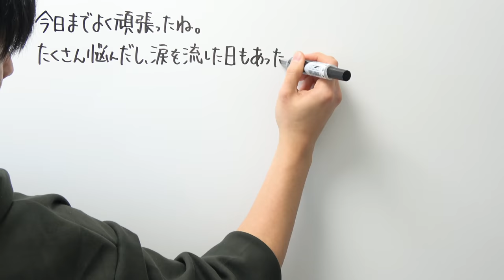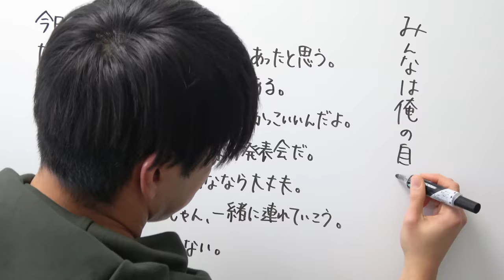行ってらっしゃい！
はい、深呼吸！！

2021年より中学校の教科書改定があり、学習する学年が

21:55~22:00　コメント読みながら準備
22:00~22:45　自学タイム(コメントは読みません)
22:45~22:55　コメント読みながらまったり
22:55くらいに解散

●使用音源